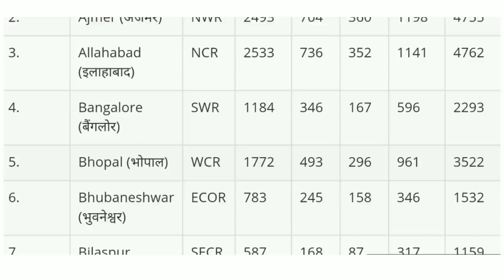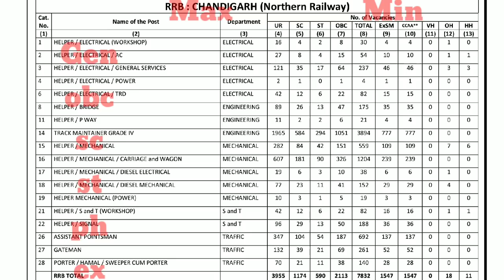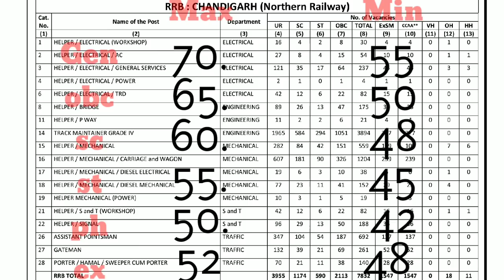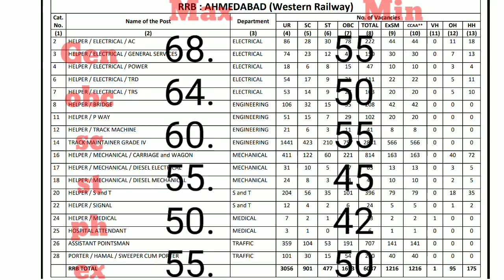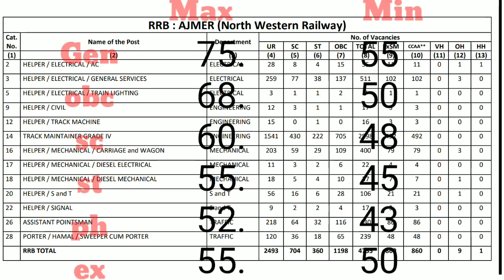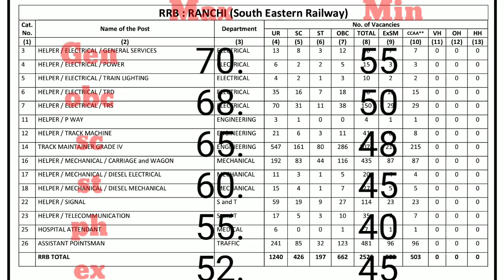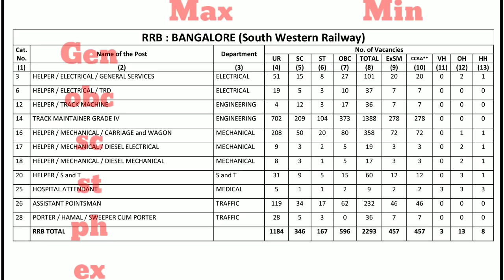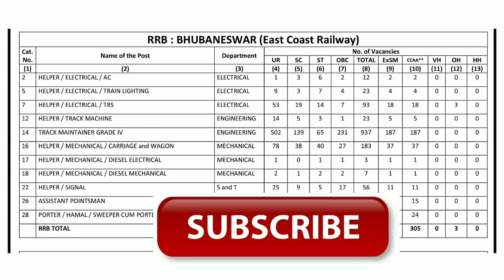RRB Group D cut off 2018 post wise for All Zone and result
RRB Group D cut off 2018 post wise for All Zone and result detailed information

Detailed zone wise and post wise RRB Group D result cut off and answer key update for group d candidate